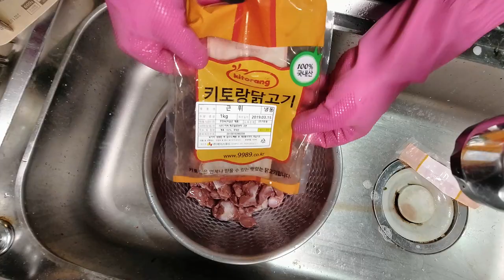단모치와와 나르가 좋아하는 간식 EP01 닭똥집 애견 간식 만들기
나르 꼬마가 먹기 좋은 간식
냄새 안나고 건강해지는 간식
만들기는 어렵고 노가다 쩌는 간식
닭똥집 간식 만들기 영상 입니다.